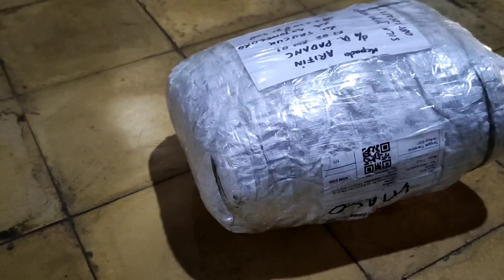Unboxing jala 2inci panjang 5meter berat 7kg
Coba membeli jala baru boskuh..
Pesen online
Dari kediri
Jala 2in panjang 5 meter berat 7kg
kalau mau pesen bisa...
semua udah ready...
berbagai ukuran panjang lobang semua ada...
terpercaya...
dijamin kalau udah order nanti ada kejutan nya. di kasih hadiah jala lagi sama orang nya...
ni kontak nya kalau mau beli ya teman²...